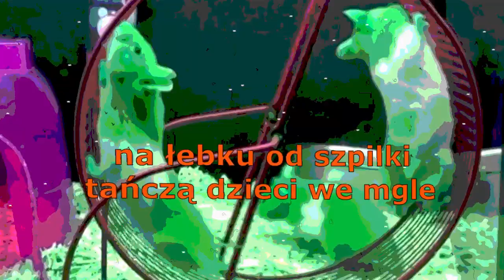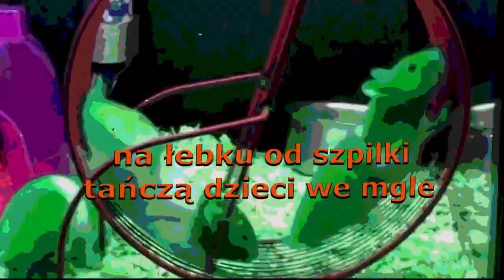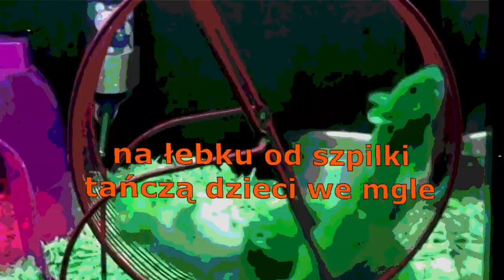Koniec Listopada - Oszukiwacze przygód (lyrics video)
Kolejny singiel z płyty NEOCOACHING, której premiera już 1 marca!

Muzyka: Koniec Listopada
Tekst: Paweł Ulita

Nagranie, miks i mastering: Marcin Mackiewicz, studio u Marchewy.